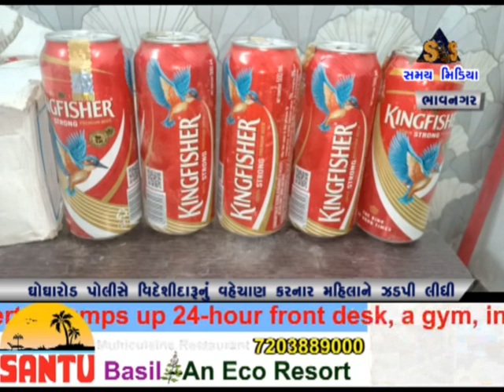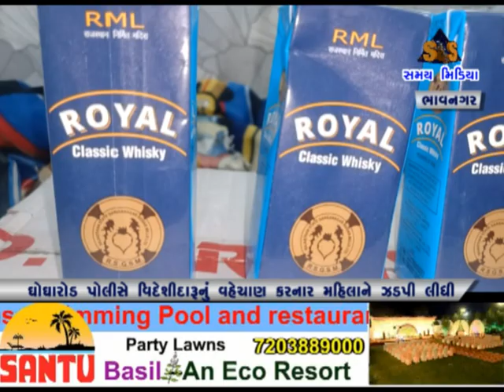ઘોઘા રોડ પોલીસે વિદેશી દારૂનું વેચાણ કરનાર મહિલાને ઝડપી લીધી